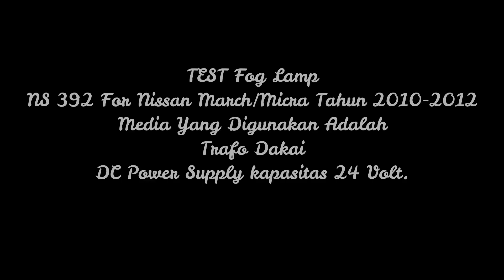Fog Lamp NS 392 For Nissan March-Micra tahun 2010 s/d 2012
BULB : H11 - 12V 55 W
DI DALAM PAKET :
- 1 SET FOGLAMP KIRI - KANAN
- KABEL SET KOMPLIT RELAY + SWITCH + BAUT.

Media yang di gunakan adalah Trafo Dakai DC Power Supply kapasitas 24 Volt.